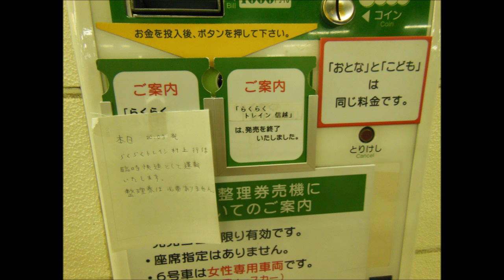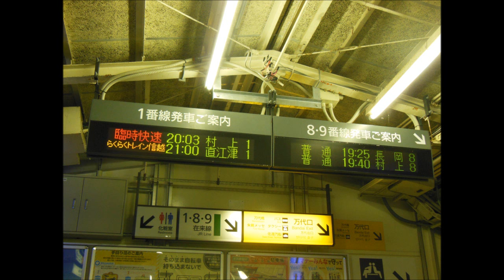新ニイ115系快速！！ らくトレ代走！！ 115系,臨時快速、村上行き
2013/07/26撮影
485系新潟車が多客輸送や団臨運用などでフル稼働状態というタイミングで、485系が相次いで故障し、車両不足に陥りました。そこで、らくらくトレイン村上号を、乗車整理券不要の臨時快速列車として運転する、という措置が取られました。気になる使用車両は、115系N23+N6編成で、貴重な快速幕の115系新潟車を見ることができました！！　また、普段、115系が白新線内を快速列車として走ることはありませんので、これも貴重です！夜の白新線を爆音立てて爆走します。
この動画では、新潟駅入線シーンと、新潟→豊栄の走行音(+静止画)を収録。